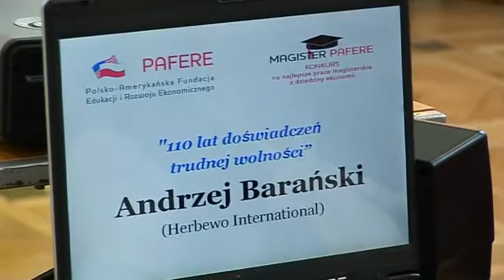Wykład Andrzeja Barańskiego - Herbewo International cz.3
27 II 2010 r. Warszawa, Pałac Sapiehów, wykład Andrzeja Barańskiego, prezesa firmy Herbewo International pt."110 lat doświadczeń trudnej wolności", wygłoszony w ramach konferencji "Przedsiębiorca - zawód czy powołanie?", która odbyła się podczas gali wręczenia nagród laureatom II edycji konkursu Magister PAFERE. ________________________________________________________________ ________________________________________________________________